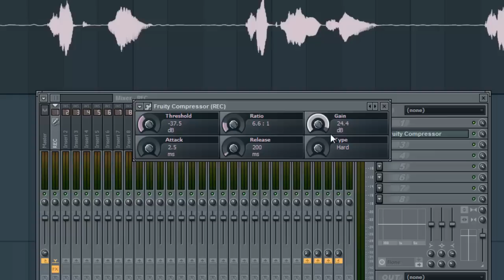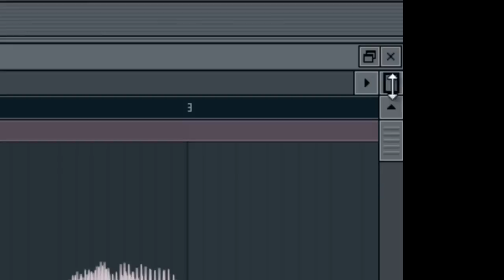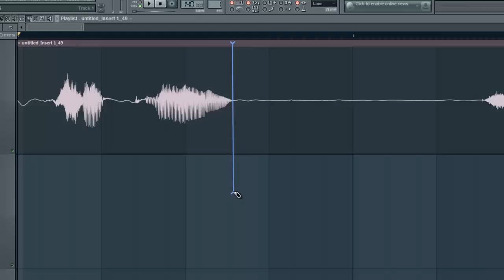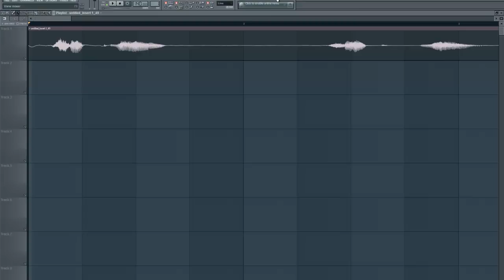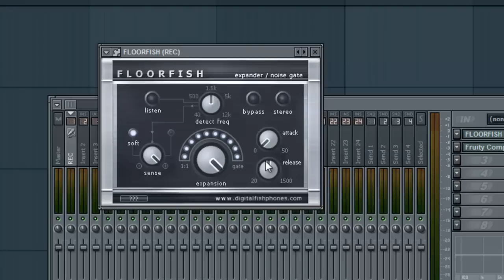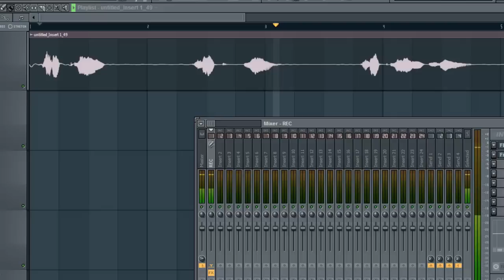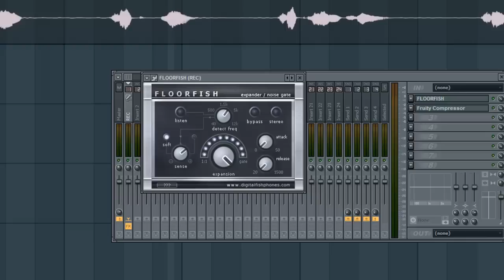How to remove background noise from audio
Learn how to remove white noise/background noise from audio in FL Studio - or ANY recording software for that matter - using Fish Filet's FLOORFISH VST: